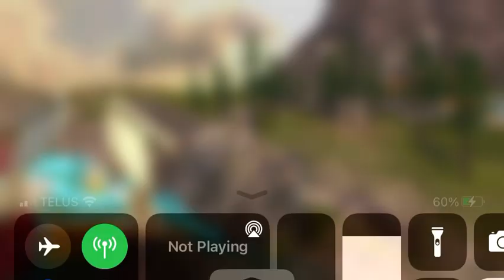Transformers earthwars crystals